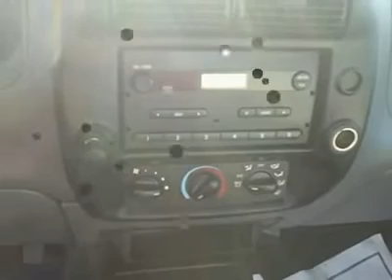2008 Ford Ranger - Regular Cab Pickup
2008 Ford Ranger

175 W. North Ave

2008 FORD RANGER XL, REMAINDER OF FACTORY WARRANTY , 2.3 FOYR CYLINDER FOR GREAT FUEL ECONOMY , AUTOMATIC TRANCMISSION , RWD , AIR CONDITIONING, AM/FM/STEREO, BEDLINER, VINYL SEATS, NO FRILLS , LIFETIME OIL AND FILTER CHANGES WITH THIS PURCHASE AT NO EXTRA COST TO YOU AS LONG AS YOU OWN THIS LOW MILE RANGER, MUST PRINT AND BRING IN THIS AD TO JOE DRAUS OR CONTACT JOE AT TO CHECK IF THIS RANGER XL RWD IS STILL AVAILABLE ...